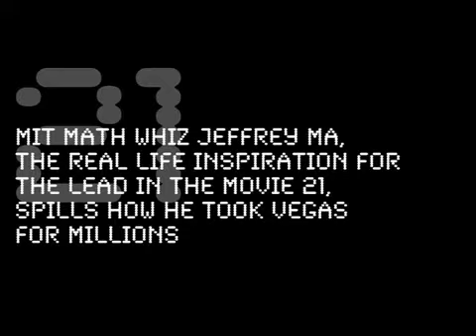21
MIT Math Whiz Jeffrey Ma, The Real Life Inspiration For The Lead In The Movie 21, Spills How He Took Vegas For Millions